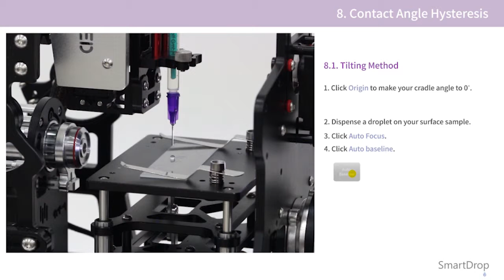SmartDrop manual_ 8.1. Tilting Method